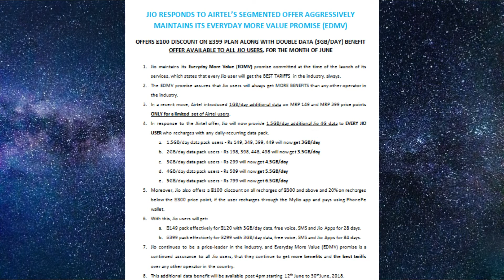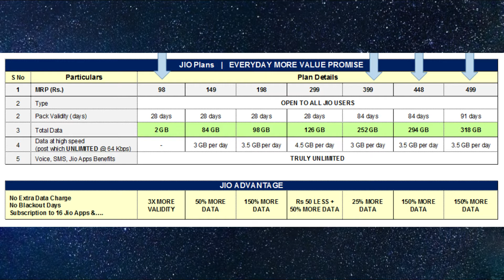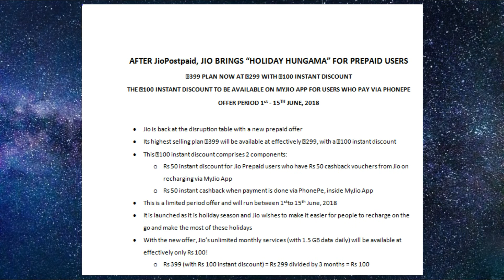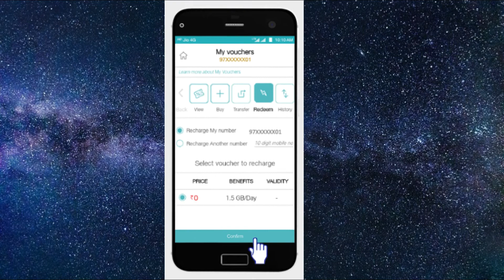JIO DOUBLE DHAMAKA 2018 । Full Details About This Offers । STech Bengali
Hello Friends.
Jio abr ekta New Offer Lunch kora6e. ey video ta ami say offer a baper a details a alochola kora6e. ki jono jio tar new plan lunch kora6e. Video ta sob ta dako. asa kor6e Video ta tumadeya khub valo lagbe.